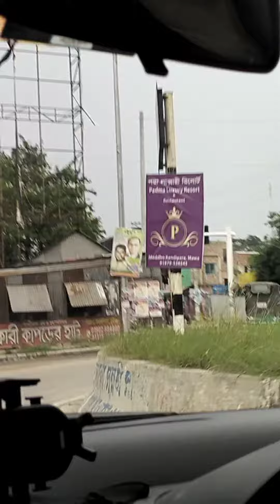একটু ঘুরতে বের হলাম আজ।।।।#ভাইরাল